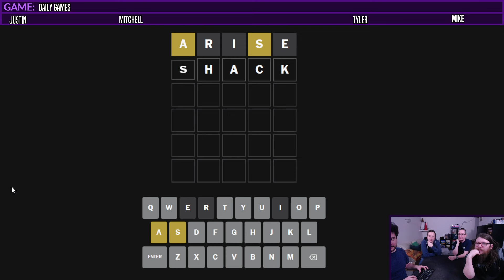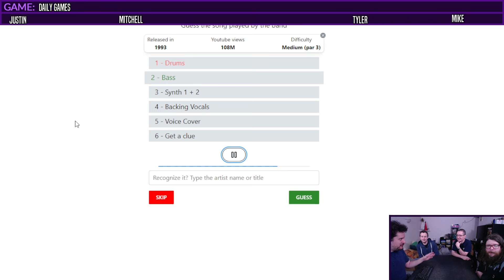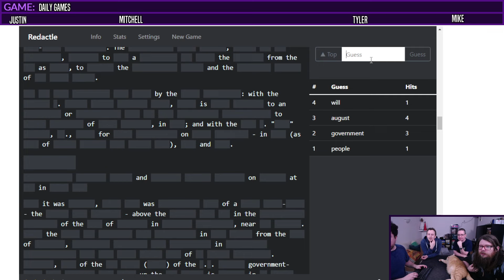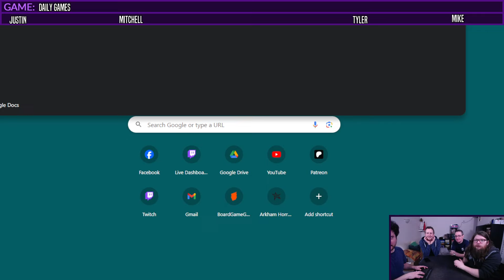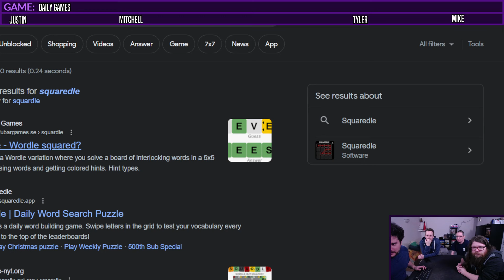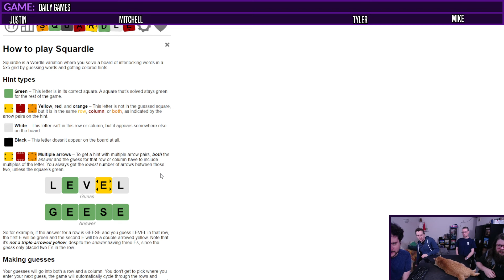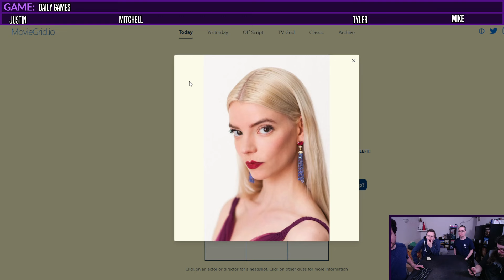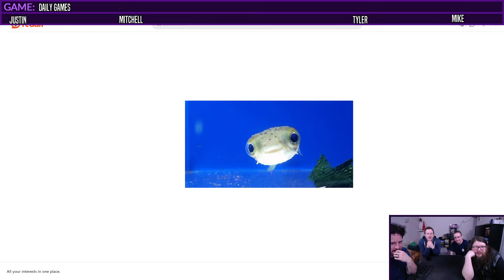How many daily games can we beat in 90 minutes? (DAILY GAMES Gameplay)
We tried out something a bit different on stream this last week. Let us know if you found this enjoyable and would want to see something like this again (maybe with a stricter limit on the games we play).